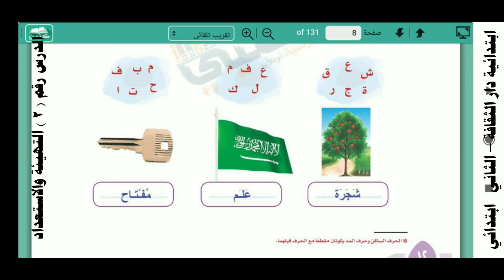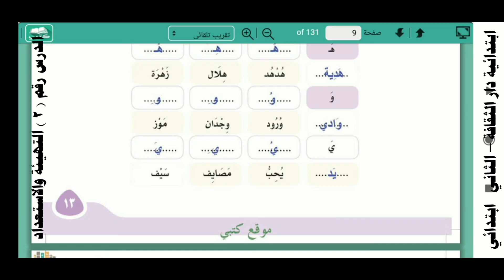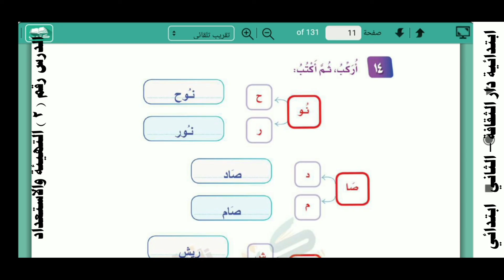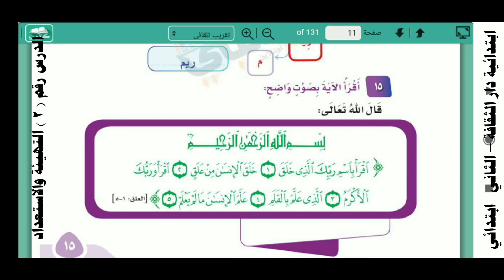الدرس رقم ٢ التهيئة والاستعداد لغتي الصف الثاني الابتدائي